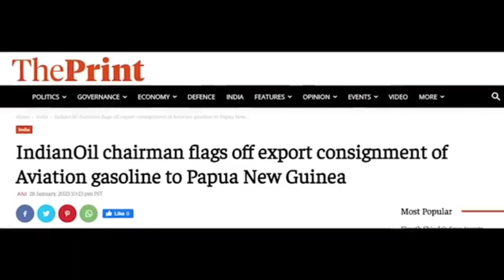भारतीय एयरक्राफ्ट के लिए बहुत बड़ी खुशखबरी विदेशी इंपोर्ट फ्यूल बंद।🙏🇮🇳🇮🇳🙏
भारतीय एयरक्राफ्ट के लिए बहुत बड़ी खुशखबरी विदेशी इंपोर्ट फ्यूल बंद।7news मुख्य समाचार सीबीएस न्यूज एनी न्यूज रूस यूक्रेन युद्ध समाचार भाजपा समाचार बीबीएन न्यूज बिलबोर्ड समाचार खबर लाइव सजग समाचार हैदराबाद समाचार उर्दू समाचार सात खबर #7 न्यूज लाइव